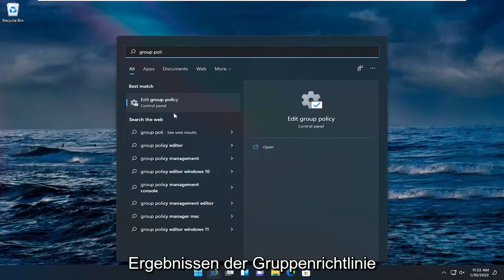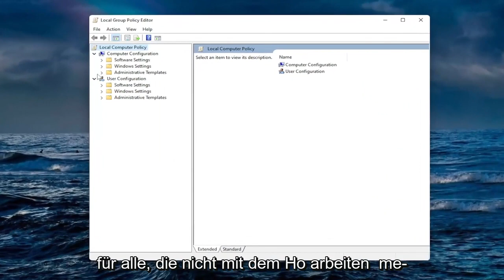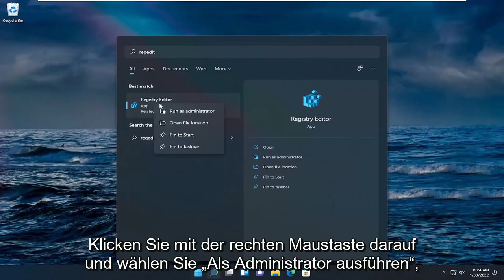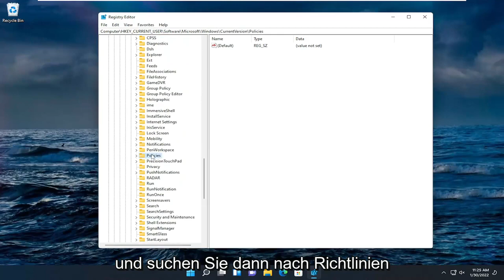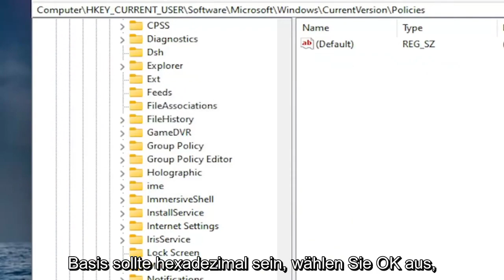So verbergen Sie Uhr und Datum in der Taskleiste in Windows 11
So verbergen Sie Uhr und Datum in der Taskleiste in Windows 10 und Windows 11.

Unter Windows 10/11 ist die Uhr ein Systemsymbol, das in der rechten unteren Ecke der Taskleiste angezeigt wird, um die aktuelle Uhrzeit und das Datum anzuzeigen. Wenn Sie auf das Symbol klicken, erhalten Sie auch Zugriff auf den Kalender und die Tagesordnung mit anstehenden Ereignissen im Laufe des Tages.

Obwohl diese Informationen nützlich sein können, sind sie nicht jedermanns Sache, da sie den Arbeitsablauf auch unnötig ablenken können. Wenn diese Funktion nichts für Sie ist, enthält Windows 10 eine Option zum Entfernen (oder Ausblenden) von Uhrzeit und Datum aus der Taskleiste mithilfe der App „Einstellungen“.

In diesem Tutorial zeigen wir Ihnen die Methoden zum Ein- oder Ausblenden der Uhr und des Datums in der Windows 10/11-Taskleiste. Standardmäßig zeigt die Taskleiste das Datum und die Uhrzeit an. Beim Bewegen des Mauszeigers wird auch der Tag angezeigt. Durch Anklicken gelangen Sie zum Windows-Kalender. Abgesehen davon können Sie Datum und Uhrzeit einfach anpassen, indem Sie mit der rechten Maustaste darauf klicken, ohne die App „Einstellungen“ aus dem Startmenü zu öffnen.

Dieses Tutorial gilt für Computer, Laptops, Desktops und Tablets mit den Betriebssystemen Windows 11 und Windows 10 (Home, Professional, Enterprise, Education) von allen unterstützten Hardwareherstellern wie Dell, HP, Acer, Asus, Toshiba, Lenovo, Huawei und Samsung.